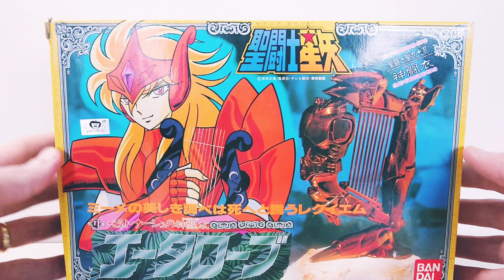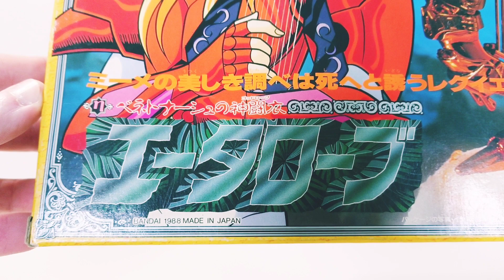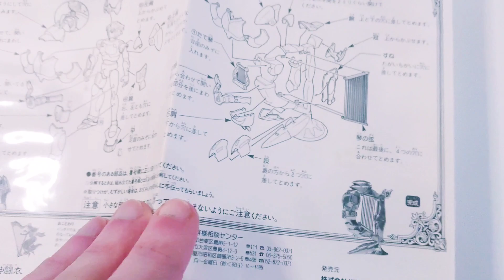Review 2.0 Saint Seiya / Les Chevaliers du Zodiaque Mime De Benetnasch Eta Vintage Bandai 1988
Présentation de la figurine vintage de Mime De Benetnasch, Guerrier Divin d'Eta. Figurine, Jouet vintage Les Chevaliers du Zodiaque.
Introductie van het vintage beeldje van Mime De Benetnasch, Goddelijke Strijder van Eta. Beeldje, vintage speelgoed de ridders van de dierenriem.
Presentamos la figura vintage de Mime De Benetnasch, Guerrero Divino de Eta. Figurilla, Juguete vintage Los Caballeros del Zodíaco.
Apresentando a estatueta vintage de Mime De Benetnasch, Guerreiro Divino de Eta. Estatueta, brinquedo vintage Os Cavaleiros do Zodíaco.
Presentazione della statuetta vintage di Mime De Benetnasch, Divino Guerriero di Eta. Figurina, giocattolo vintage I Cavalieri dello Zodiaco.
Introducing the vintage figurine of Mime De Benetnasch, Divine Warrior of Eta. Figurine, Vintage toy The Knights of the Zodiac.
Wir stellen die Vintage-Figur von Mime De Benetnasch vor, dem göttlichen Krieger von Eta. Figur, Vintage-Spielzeug The Knights of the Zodiac.

Mime Requiem, Stringer Requiem, Eric Legrand doublage, Saint Seiya soundtrack, BGM, OST